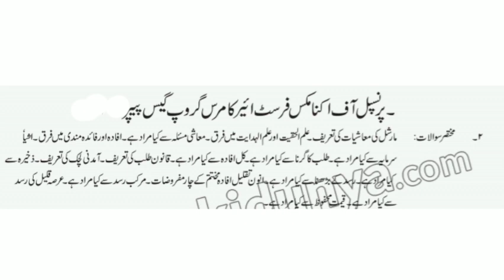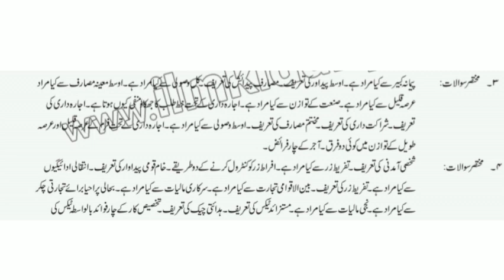1st year Economics Most important short Questions guess 2023 | 11th principle of Economic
fa part 1 economics guess 2023.
11th class fa ics economics guess and paper scheme 2023. 11th class economics guess paper board exam 2023.
in this video 1st year economics guess paper 2023|guess paper economics 2023|economics guess paper2023 1st year economics guess paper.
1st year economics guess paper 2023 for all punjab boards.
11th class economics guess paper exam 2023 | 1st year economics guess 2023..

1st year economics 3 most important long questions guess 2023 | 11th economics guess 2023 | fa ics. 1st year economics guess papers 2023 | 11th class  economics guess papers 2023.

11th class fa ics economics guess paper 2023| 1st year economics guess 2023 | . 11th class economics guess paper 2023 .
11th class economics guess paper 2023 || 1st year economics guess paper 2023,.
1st year Economics Guess paper 2023
Guess paper Economics 2023
Economics Guess paper2023
In this video 1st year Economics Guess paper 2023|Guess paper Economics 2023|Economics Guess paper2023 1st year Economics Guess pape

Economics 1st Year guess paper 2023